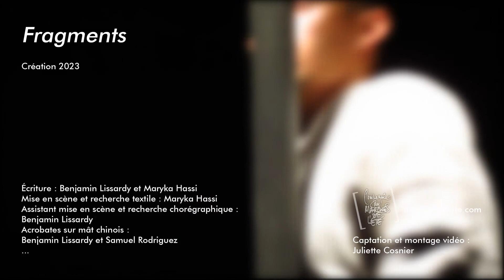Fragment Cie Bivouac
Laboratoire de recherche à l'Atelier des Marches